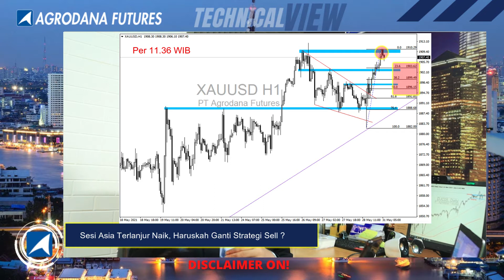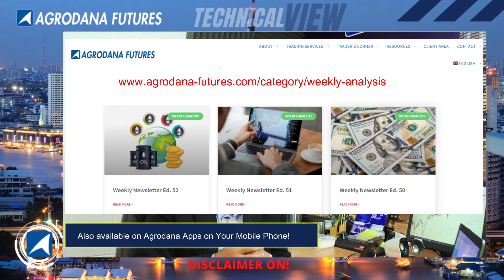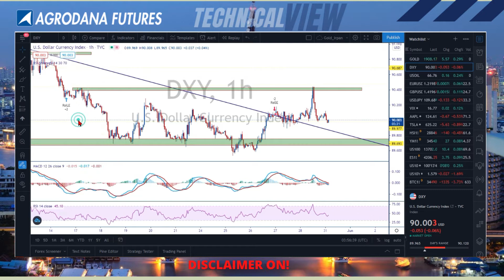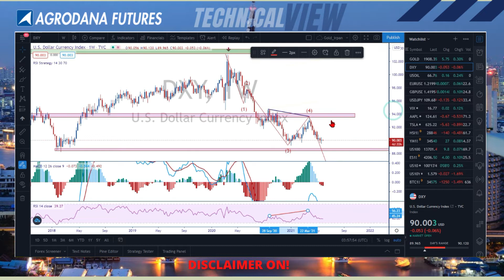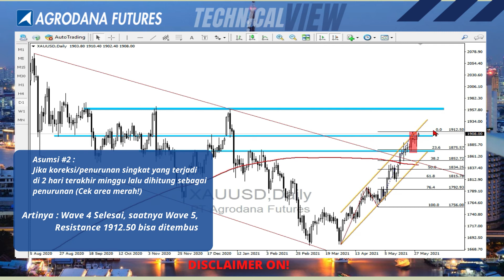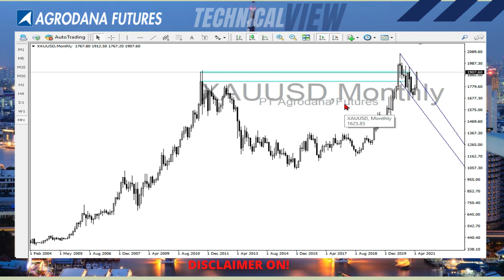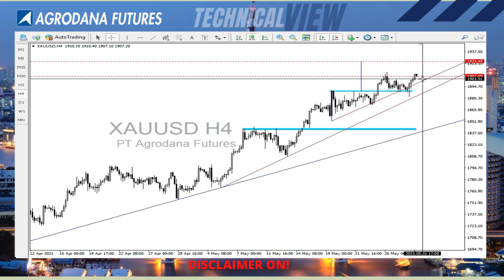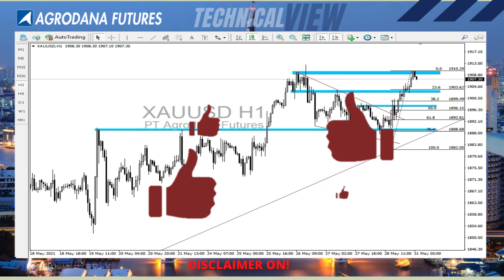Gold 31 Mei 2021 Akhir bulan, 1875 atau 1925 ?